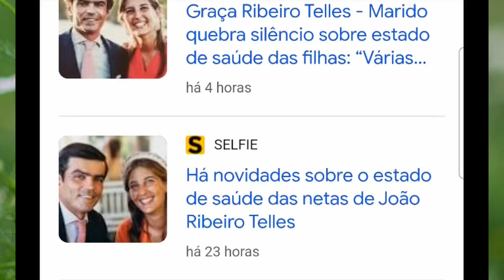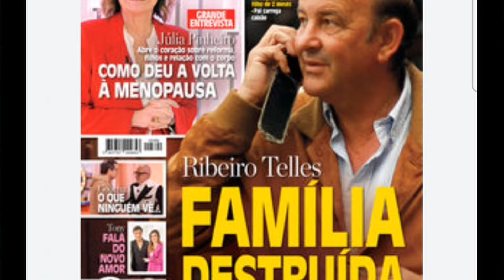ACIDENTE: Como está o estado clínico de Graça Ribeiro Telles e das 4 filhas!?